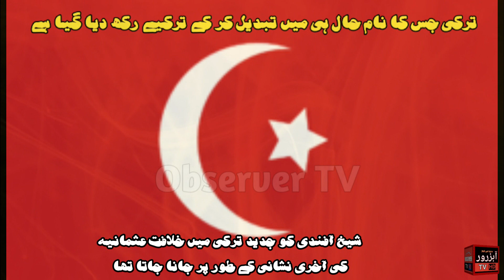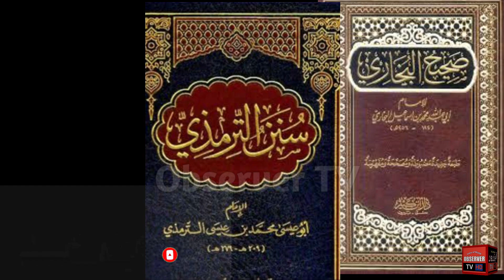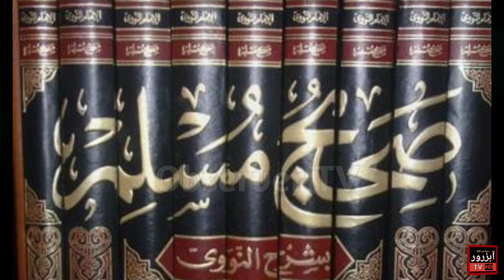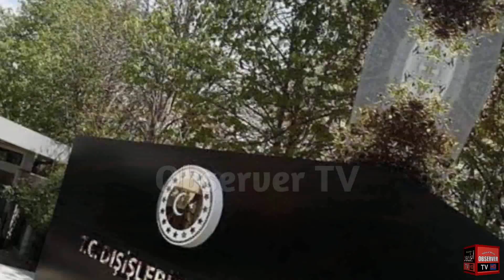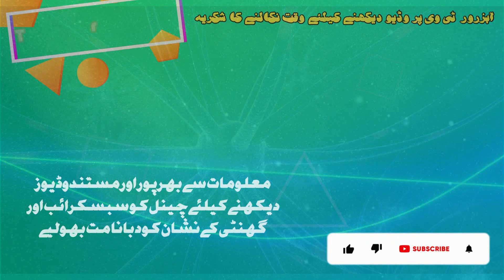who is Sheikh Effendi | biggest Alim & famous scholar in Turky| boigraphy of mujadid sheikh afendi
Aslam o alikum warahmatullah e wabarakatuh.
Here anthoer video ready for you to watch.this video about the boigraphy of sheikh mehmood efendi who is famous scholar and known as a mujadid in 15th century of Tukey.video tells you brief history of shiekh afendi who was born in 1929 when attomon epire was alrrady collaps.
Present Turkey president Rajab Tayyib Urdogan also follower of Sheikh afendi. He teaches the people almost 40 years in Turkey. Sheikh afendi known and famous worldly. He is doing job as a imam of holy masque Ismael Agha istanmbol till 1954 to 1996.
He is biggest scholar of silsala naqshbandiya in Turkey.
I hope this is very important boigraphy video must like you. Its our honour that we are create a video about worldly famous scholar sheikh afendi . i humbly request to every one must pray for him.